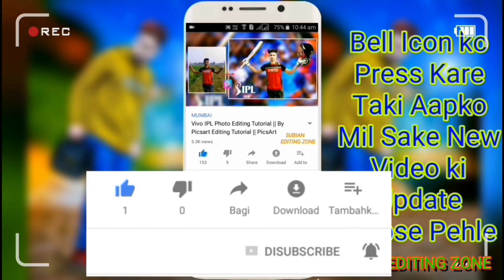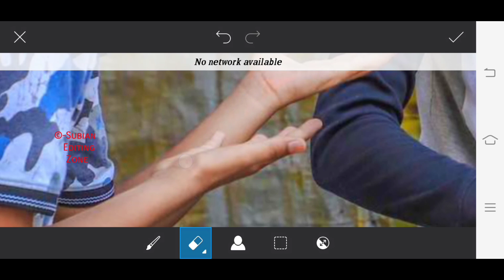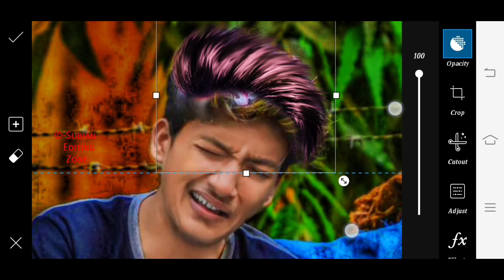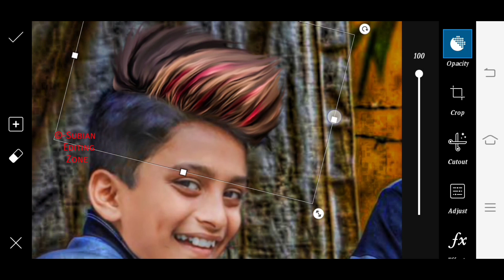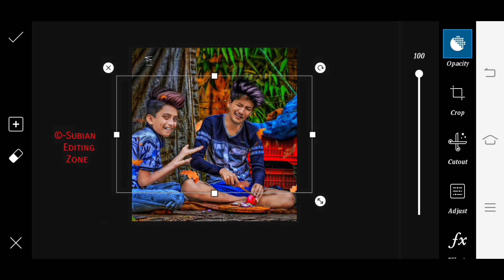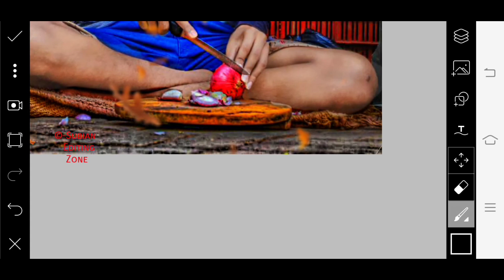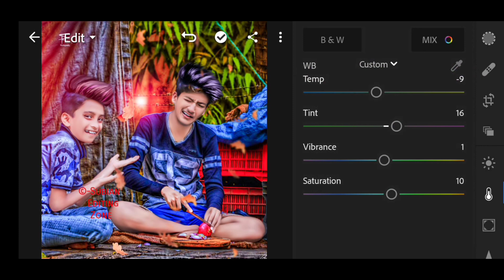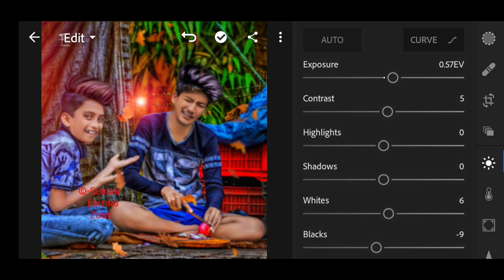PicsArt New CB Editing Trick 2019 || PicsArt and Lightroom Editing Tutorial | Like PS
Welcome SUBIAN EDITZ ZONE YOU TUBE CHANNEL,  ,

❤❤😘😘Help me guy's to reach😥 10k subscribes😘😘❤❤

मराठी पोरगां love u भावानुं

Hi Guys☺ Dowanlod Used PNG😍

Lightroom,
Lightroom editing,
Retouching,
Retouching portrait,
Portrait retouching,
Image retouching,
Quick retouching,
Quick photo editing,
Quick editing,
picsart stylish editing,
picsart cool editing,
how to use picsart hindi,
PicsArt Manipulation Editing, picsart cb edit, real cb editing,cb editing by picsart, best photo editing, best pic editing, best editing, Photo image editor, picsart editing, picsart tutorial, picsart editing tutorial, Picsart New Editing 2019Hard Color New CB Editing Tutorial, Letest CB Editing 2019 in picsart, picsart, New CB Editing, Trick 2019, Shine + Glow, how to Shine + Glow on Cloth, Tips & Trick in picsart,Kapde Par Shining Kaise Kare, Face ko White kaise Kare